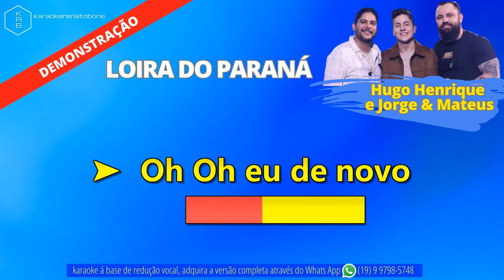LOIRA DO PARANÁ - Hugo Henrique e Jorge & Mateus - PLAYBACK DEMONSTRAÇÃO